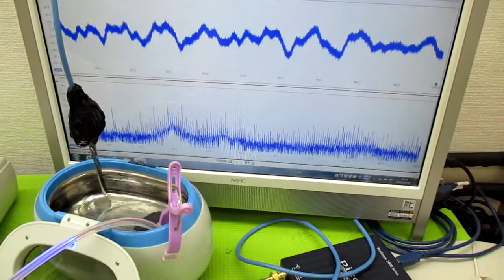超音波伝搬現象の分類